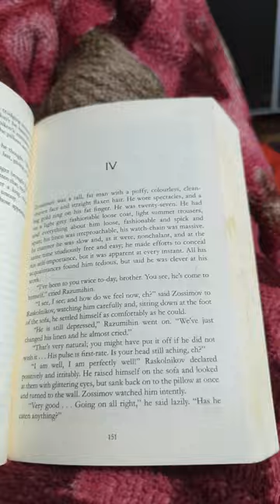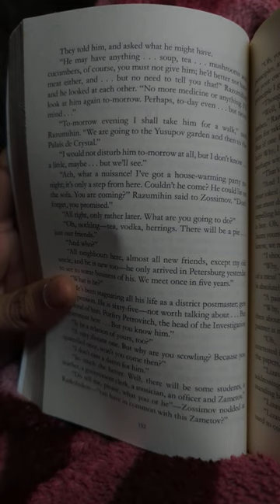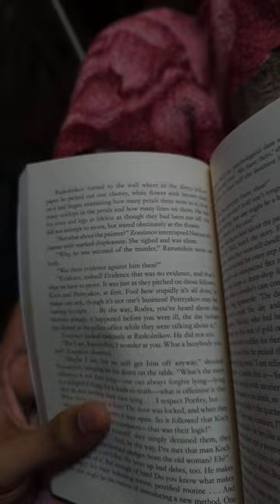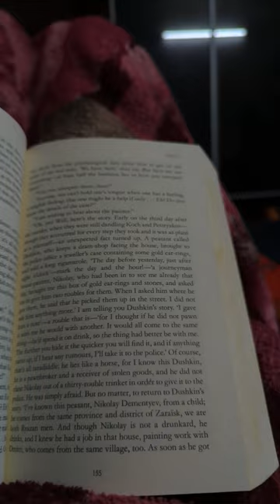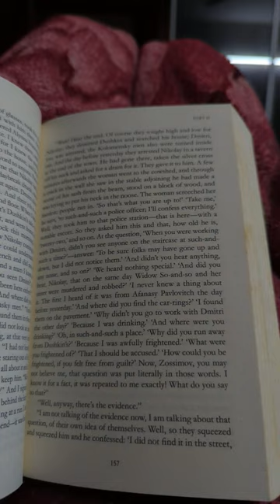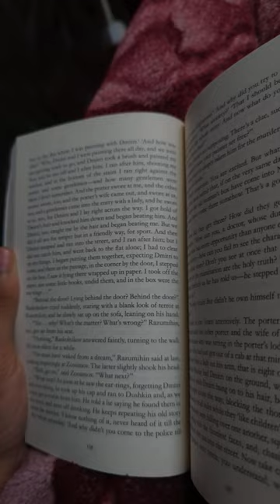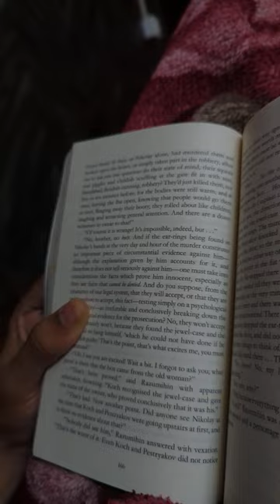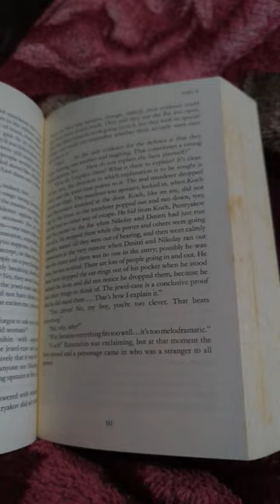Reading Crime and Punishment